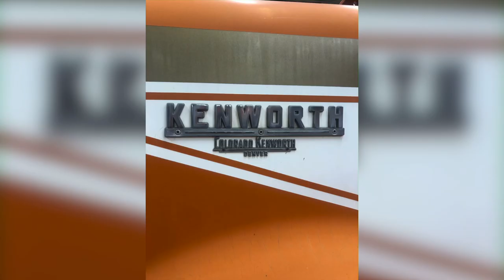Tri State Commodities photos